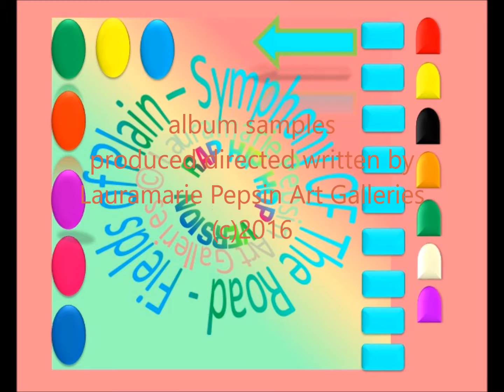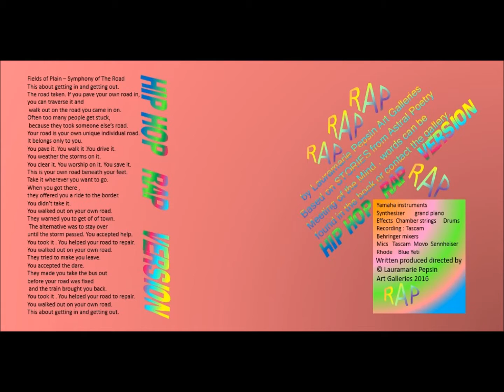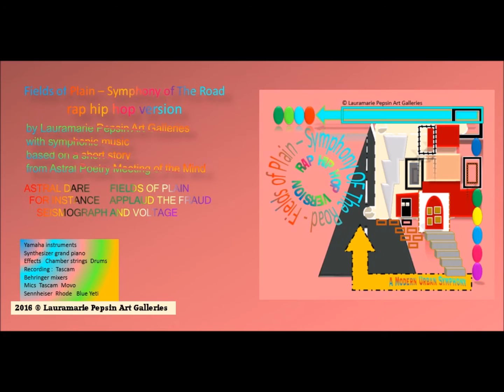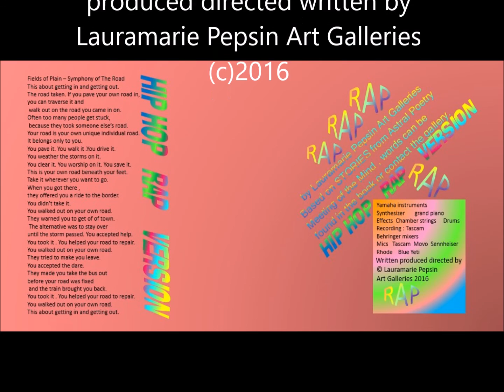album samples SOUND CHECK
EDUCATIONAL COPY NOT FOR COMMERCIAL SALE. THIS COPY IS FOR EDUCATIONAL USE ONLY, MEANT AS A CHARITABLE DONATION TO EDUCATORS.
VOCAL AND INSTRUMENTAL
WITH OR WITHOUT RAP ASTRAL DARE
FIELDS OF PLAIN
FOR INSTANCE
APPLAUD THE FRAUD
SEISMOGRAPH AND VOLTAGE

The Education Tool-Kit

Poetry and life stories and musical art.

These musical new age versions help the reader to get engaged

in the book experience rather than just the average read along.

Own the BOOKS and Music to read along. Poetry and stories interpreted through ambient new age sounds, echoes, reverberations, resonations, chants and vocalizing.

Music that accompanies the books for the reading impaired , disabled , handicapped, or hands free readers,

listen in the car, listen while traveling, exercising, working.

Not recommended for deaf readers. The music is artistic ambient embellishment and not a replacement for audible book versions which may be purchased through Amazon.

At Lauramarie Pepsin Art Galleries , we care .

The Education TOOL-KIT
The Urban version and New age version , although separate , actually go-together hand-in-hand today.
I THINK THAT WITH WHAT'S GOING ON IN THE WORLD TODAY ,THAT KIDS COULD BE LOOKING AT THE PROTESTERS AND WONDERING ,WHAT IS CHANTING? HOW DO YOU MAKE YOUR OWN? THE NEW AGE VERSION AND THE URBAN VERSION SOMEHOW ,TODAY ,CAN GO TOGETHER.
Help for reaching the otherwise unreachable.
Help for teaching the otherwise unteachable.
Help for motivating the unmotivated.
Help for encouraging the un-encouraged.
Help for educating the discouraged.
Help for alerting the abstracted.
At a time when supplemental educational methods are being employed , during school closures ,
home education , sick-leave , rehab,
Summer break...Summer school.
Catch-up time ...
Time when learning is free & easy but still essential.
IF you are a parent , or work as an administrator, teacher, student-teacher, tutor, volunteer worker.
IF you are working with children or learning disabled adults at home or at the district level, in a school building ,or any type of school, at any grade level, in any classroom, at the library or media center, in a computer lab, or home.
IF you are a student ,and want to get creative, with your reading & writing.
What problem(s) do you need help with solving?
Attention deficit ?  Disinterest ? Media imposing ideas on children?
How do you answer their questions about what's happening in the media today? How do you take what's concerning the children, about happenings in the news and media and social media and utilize the opportunity to teach TEACH TEACH TEACH !
How do you get students to " READ & WRITE " if they don't want to?
Interest them in relevant subjects? Students find subject matter to be meaningless and a waste of time? The fact is , unfortunately, that bad stuff in the news, violence, corruption, crime, is capturing the attention of folks, better than the good stuff is. Especially the kids.
Convert relevancy of subjects in the media into educational lessons.
What can this tool-kit do to help you?
Why is my solution better than others?
It all adds up. All the elements go together.
A comprehensive collection.
Poetry often works. It is ,after all, the root of all popular music lyrics. If they won't read, then read along with musical versions of the poetry. Audible books can be dull and lifeless for reading impaired persons of all ages. That's why I have published a collection of musical adaptations of my poetry book.

I THINK THAT WITH WHAT'S GOING ON IN THE WORLD TODAY ,THAT KIDS COULD BE LOOKING AT THE PROTESTERS AND WONDERING ,WHAT IS CHANTING? HOW DO YOU MAKE YOUR OWN? THE MEDITATION VERSION AND THE URBAN VERSION SOMEHOW ,TODAY ,CAN GO TOGETHER.
Relevant to what's going on in the world today, my books seriously address issues about corruption, brutality and injustice, bullying and general cheating and unfairness.
Lessons to be learned.
Missions in life.
Quite a bit of my writing is also romantic.
A little bit of it ,is about how promises deceive us and let us down.
Plans don't always work out ,the way we planned